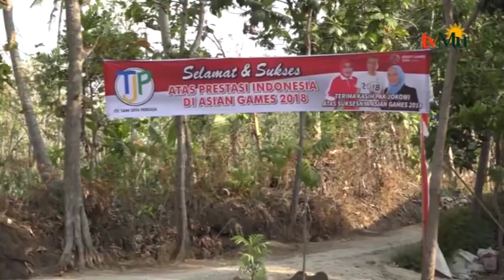Rektor UNIMUS Sambagi Kediaman Aries Susanti Rahayu